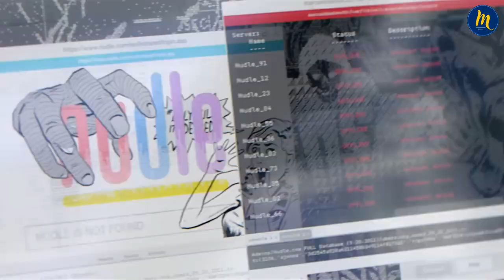Top 5 Open World Games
Hello everyone, in this video we will talk about the top 5 open world games.  These are the 5 best open world games of all time.